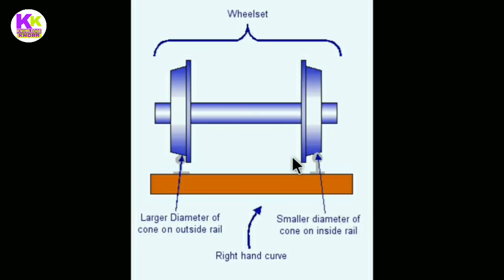How train track change?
Dosto es video me bataya gya hai ki train track kaise change karti hai uske sare process ko samjhaya gya hai janane k liye video ko pura dekhiye